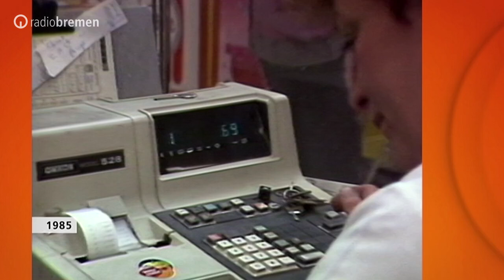Familie Haug lebte 1985 von 962,70 Mark Sozialhilfe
Alleinerziehend mit zwei Kindern lebt Irmtraud Haug von Sozialhilfe.
Wie sie mit rund 170 Mark in der Woche klarkommen soll, schilderte sie in einem buten-un-binnen-Bericht über die neue Armut in Bremen 1985.